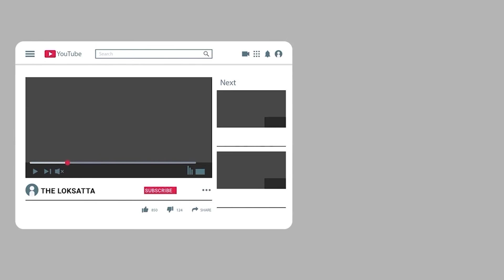Red Alert In Mumbai After Heavy Rain | Monsson Update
ભારે વરસાદમાં મુંબઈ 'ડૂબ્યું', હજુ 2 દિવસ રેડ અલર્ટ

પાણી-પાણી થયેલા મુંબઈની 10 તસવીર : નીચાણવાળા વિસ્તારોમાં ઘૂંટણ સુધીનાં પાણી ભરાયાં, લોકલ ટ્રેન સેવા બંધ ;  હાઇટાઇડ વધારશે મુશ્કેલી | દક્ષિણ-પશ્ચિમ ચોમાસું ઝડપથી આગળ વધી રહ્યું છે. હવામાન વિભાગના ડેપ્યુટી ડિરેક્ટર જનરલ ડૉ. જયંતા સરકારે દાવો કર્યો છે કે મુંબઈમાં બુધવારથી ચોમાસાની શરૂઆત થઈ ગઈ છે. તેમણે જણાવ્યું કે સામાન્ય રીતે 10થી 12 જૂન સુધી મુંબઈમાં ચોમાસું પહોંચતું હોય છે, પરંતુ આ વખતે સમય કરતાં પહેલાં ચોમાસું મુંબઈ પહોંચી ગયું છે. પરિણામે, 9થી 12 જૂન દરમિયાન મુંબઈમાં ભારે વરસાદ થવાની શક્યતા છે. દરિયામાં હાઈટાઈડ આવવાની પણ શક્યતા છે. આ દરમિયાન 4થી 5 મીટરની લહેરો ઊચી ઊઠી શકે છે.

Red Alert In Mumbai After Heavy Rain | Monsson Update | Mumbai | Mumbai Rain Photos Latest Update | Heavy Rain In Mumbai Maharashtra Mumbai, Thane, Palghar Weather |